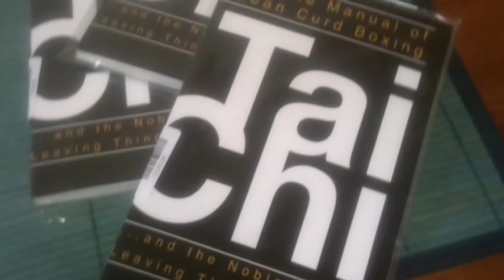What is Tai Chi? What does Tai Chi mean to you?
Is Tai Chi a martial art, a health art, a system of mediation or a wholesome alternative to soya milk?

I hope this video and the others in this series have been of use,  if you'd like to say thanks - just nip over to Buy me a Coffee (mines a flat-white, cheers).

Well, whatever anyone tells you, take it all with a pinch of salt (especially from me). Tai Chi has been many things over the centuries, but now it is like a good soup - something more than the total of its separate ingredients. It has become an invaluable answer to a series of complex questions: How can we cope with the pressures and expectations of the 21st century without imploding? How can we take the world seriously again after it has been franchised beyond recognition? And, as a certain Mr Lee said: How can we stop concentrating on the finger, and return our gaze to the fullness of the moon?  Train yourself in Tai Chi for 21st century living with these new radical courses. It's Tai Chi - but not as you know it.